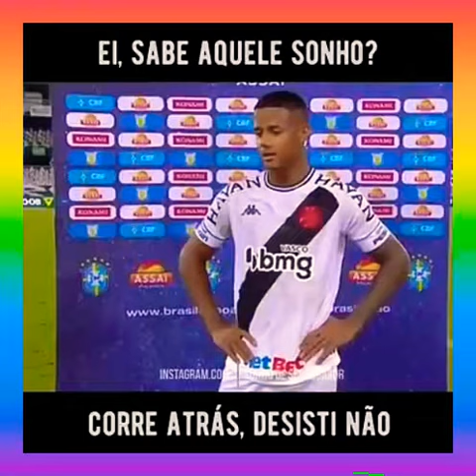VC TEM SONHOS CORRE ATRÁS, DESISTIR NUNCA VENHO AGRADECER AOS 600 ESCRITOS RUMO 1000